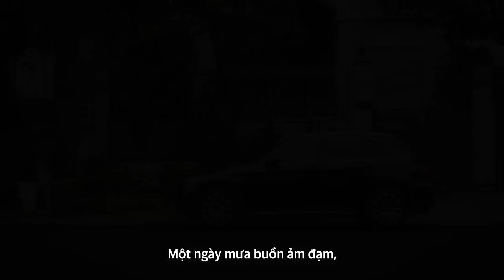YÊU EM, ANH KHÔNG CÒN GÌ - Quảng Cáo Hài - HUỲNH LẬP - TRANG HÍ - VY VÂN - KIM HẢI [Full 4K]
Chuyện tình Huỳnh lập và Trang Hý  💞💞
Thanh xuân của chàng trai này là để dành 5.000đ cho người mà cậu yêu thương và kết quả không thể bất ngờ hơn
Đừng phí phạm quá nhiều tờ 5.000đ giống Huỳnh Lập nhé
Thanh xuân không phụ thuộc ai, cũng như Online là chẳng lo wifi 😍😍
Soạn ngay MI5D gửi 191
Chỉ 5.000đ có ngay 500 MB sử dụng đến 24h ngày đăng ký

Truy cập
Bấm *098#